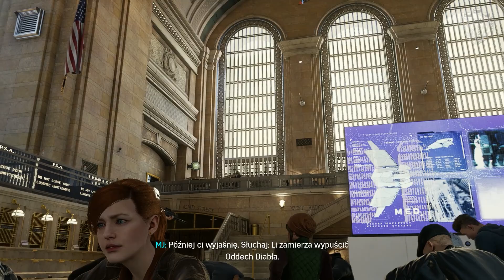Marvel's Spider-Man Remastered PC | Ten Który Uciekł odc.40 | LZ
Wyrusz do Marvelowskiego Nowego Jorku i wciel się w doświadczonego pajęczego bohatera, dla którego starcia ze złoczyńcami i przestępczością to chleb powszedni. Poznasz historię Petera Parkera, który próbuje pogodzić chaotyczne życie osobiste z zawodowym, podczas gdy na jego barkach spoczywa los całego miasta.